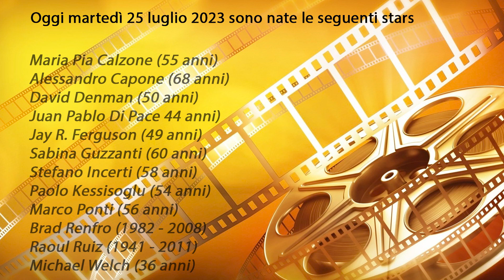Le stars nate oggi 25 luglio 2023 martedì